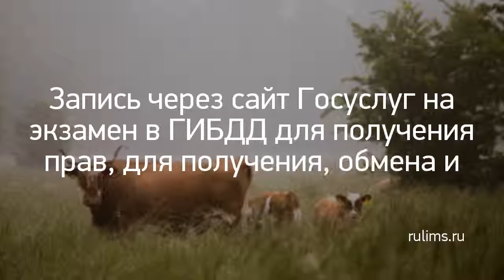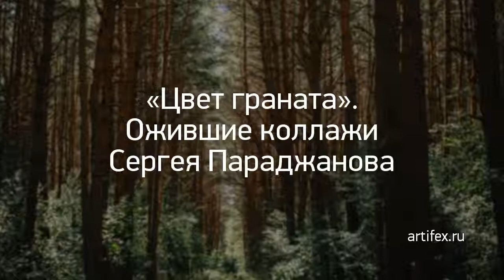Новость дня: "Запись через сайт Госуслуг на экзамен в ГИ..." и другие главные новости за 2019-02-27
Запись через сайт Госуслуг на экзамен в ГИБДД для получения прав, для получения, обмена и замены водительского удостоверения (пошаговая инструкция)
Бабушка, погибшая под колесами грузовика в Днепре: подробности от свидетелей (ВИДЕО)
Новости // В Елшанке толпа подростков избила юношу. Видео
Дэвид Духовны предложил снимать кино на смартфон в новой рекламе Samsung Galaxy А9
«Цвет граната». Ожившие коллажи Сергея Параджанова
Иван Белозерцев и Валерий Лидин вновь будут получать зарплату на 10% меньше